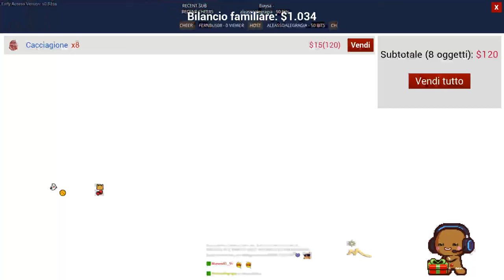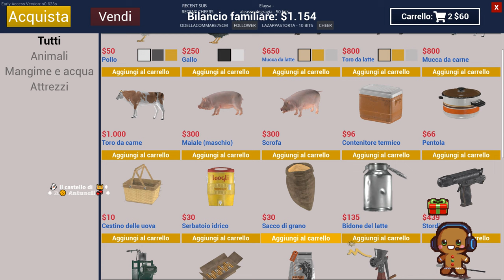👻 ♫ ♪ ♫ Costruiamo ♫ ♪ ♫ 𝗜𝗹 𝗰𝗮𝘀𝘁𝗲𝗹𝗹𝗼 𝗱𝗶 👑♦�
IN QUESTO EPISODIO ZIO ANTUNELLO INIZIERà LA  SECONDA PARTE DELLA PROGETTAZIONE DEL SUO CASTELLO,
RIUSCIRà IN QUESTA IMPRESA?